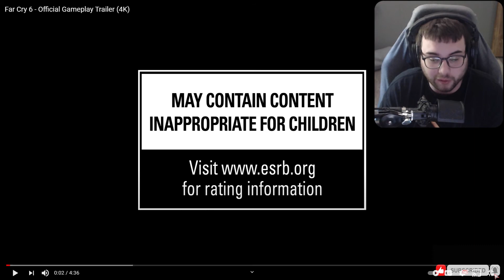Reacting To Far Cry 6 Official Gameplay Trailer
Today we got news and an official gameplay trailer for Far Cry 6 and today we are going to see what this game is about! So enjoy this Reaction to Far Cry 6 Official Gameplay Trailer!